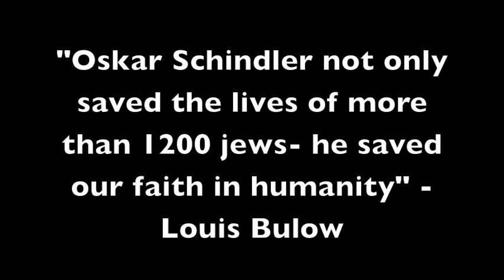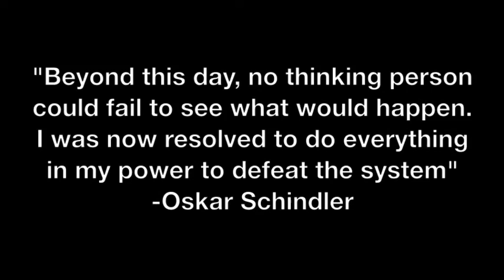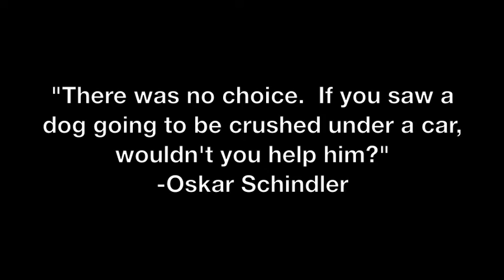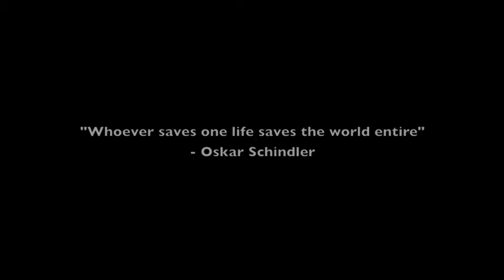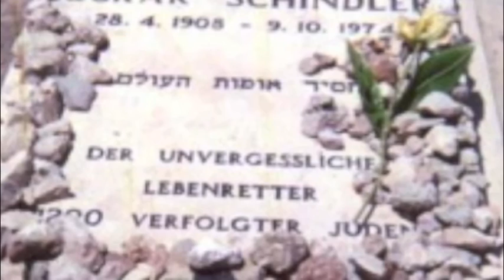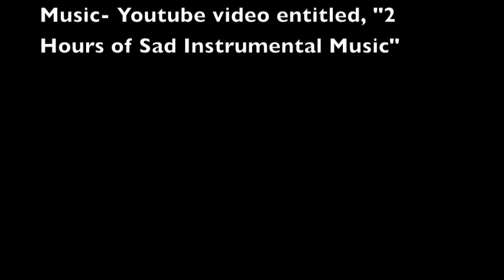Oskar Schindler Documentary